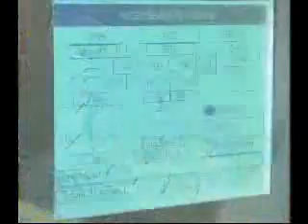General Motors & Hydrogenics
This video is a testimonial about how Hydrogenics helped General Motors on of the world's largest automobile manaufacturers go green. GM is going green by using hydrogen to fuel on of their vehicles.